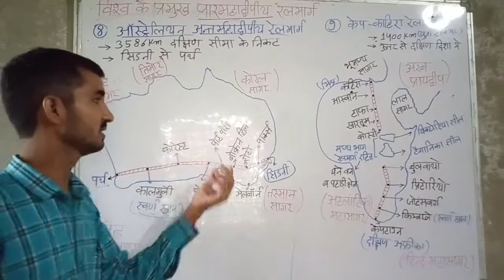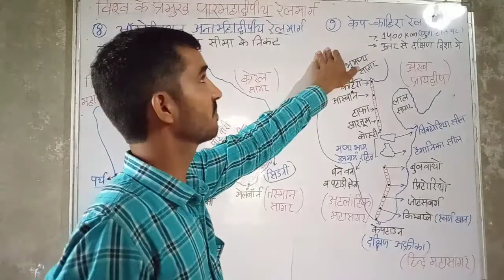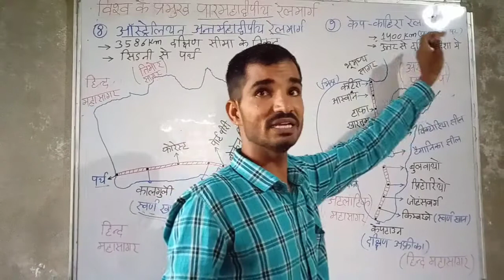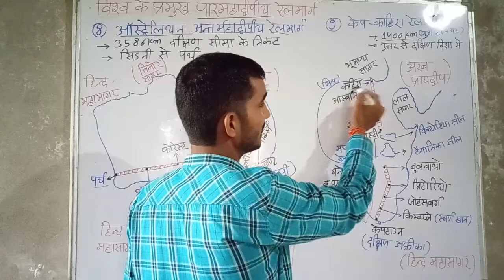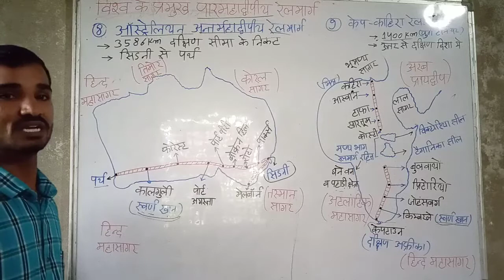कक्षा 12 भूगोल पाठ 10 का भाग 6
विश्व परिवहन एवं संचार